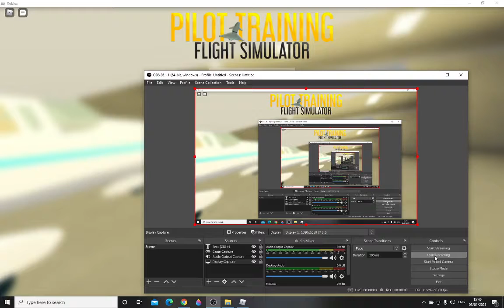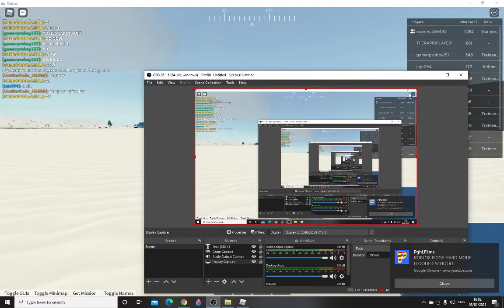Flying planes.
0:00 start of the video
0:26 flying to izoirani
7:12 flying to Cyprus
12:44 flying to Perth
15:26 end of video
15:55 bye